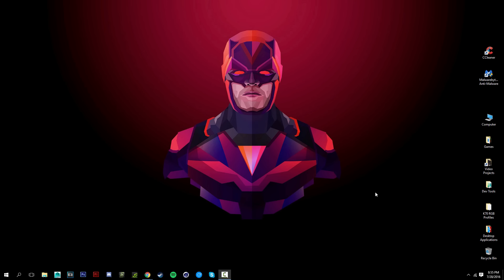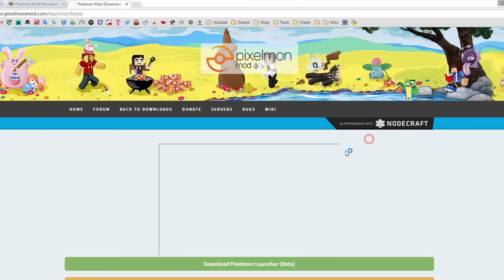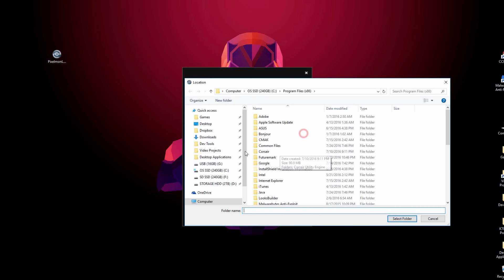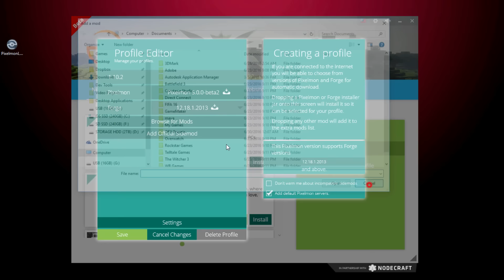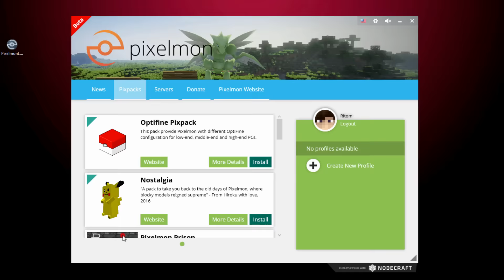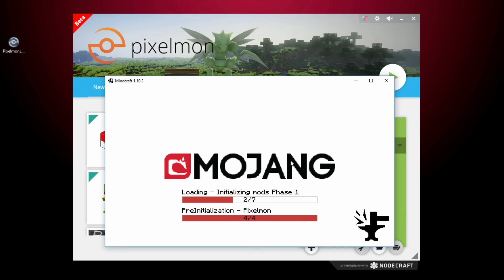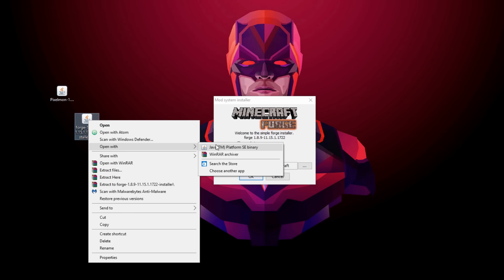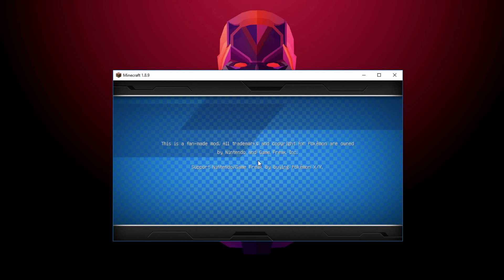How to Download & Install Pixelmon Mod! (Pokemon Minecraft Mod)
Leave a like rating if it helped!
Mod applications are now closed.